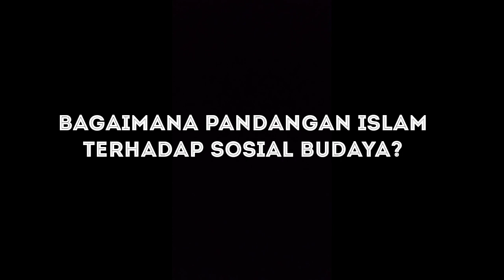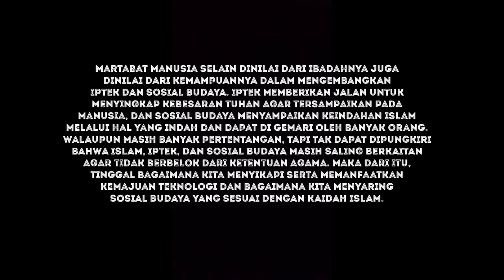IPTEK, SENI BUDAYA DAN ISLAM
Kelompok 2
1. Gilang Saputra (F1C119003)
2. Siti Munawaroh (F1C119009)
3. Teguh Setiyadi (F1C119031)
4. M. Ariawan Nugraha (F1C119049)
5. Annisa Nurul Aini (F1C119053)
6. Dina Nur Khalifah (F1C119067)